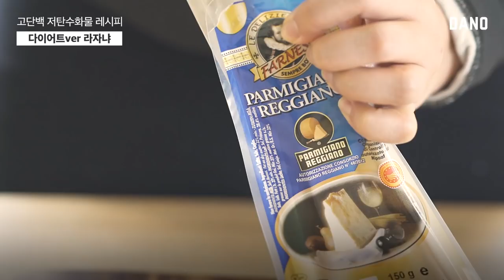[Eng]다이어트 저녁 10분👌 초간단! 집에서 즐기는 이탈리아 레스토랑 요리ㅣ다노티비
오늘은 오랜만에 돌아온 다이어트 레시피 타임!
저녁에 먹으면 행복 지수 폭발하는 레시피랍니다 :)
바로 이탈리아 레스토랑에서 주로 볼 수 있는 라자냐인데요.

야채와 치즈, 토마토 소스의 조합만으로도
'다이어트 음식 맞아?' 라는 생각이 들 정도로
입에서 축제가 벌어지는 맛이랄까요?🎇

심지어 간단하기까지해서 재료만 준비해두고,
뚝딱 야채만 볶아서 조합하고 전자레인지에 돌리면 완성이에요.
기존의 라자냐에서 탄수화물의 양은 줄이고,
단백질의 양을 높일 수 있는 레시피니까
오늘 다이어트 저녁으로 꼬옥 추천하고 싶어요💖

▷goo.gl/nCCD5d